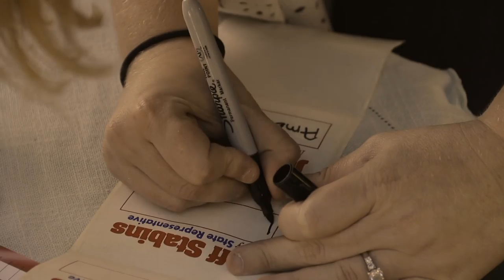Jeff Stabins for President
Jeff Stabins Honesty, Integrity and trustworthy just for starters!